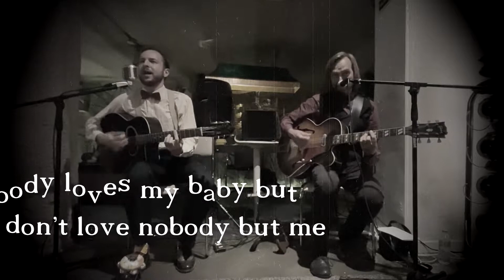Barbarusos – Everybody Loves My Baby | Владимир Успенский и Михаил Виолин | джаз, свинг | Барселона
Это мой дуэт с замечательным Михой Виолиным.

Мы обитаем в Барселоне и играем традиционный свинг и джаз мануш 1930-х годов. Обожаем музыку Fats Waller, Louis Armstrong, Mills Brothers, Washboard Rhythm Kings, Django Reinhardt, Sidney Bechet etc. и т.д.

Только что мы переименовались из "From Russia With Beards" в "Barbarusos". С одной стороны – это "русские бороды", с другой – что-то варварское!

Миха Виолин - вокал, гитара
Владимир Успенский - вокал, гитара
Барселона